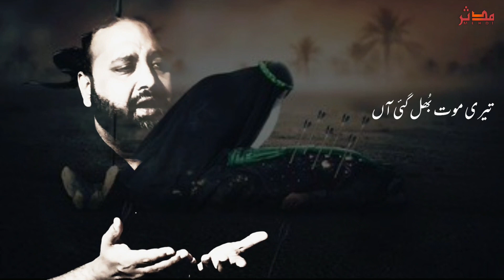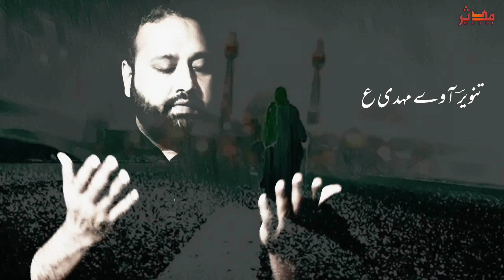Sajjad Layee Ae Mushkil | Syed Mudassir Mehdi | Noha Imam Zainul Abideen AS